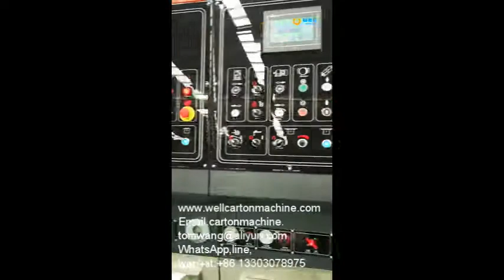Auot 3 color flexo printing slotting die cutting stacker